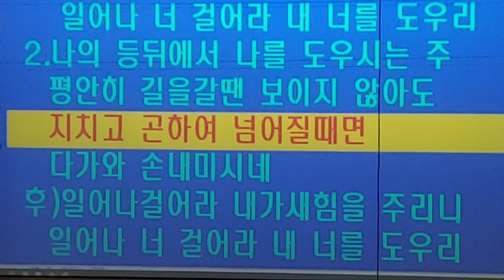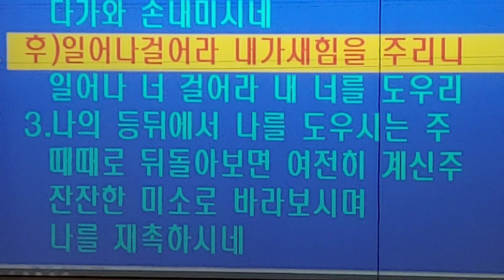★ LGs-TV: 성령충만 은혜충만 찬양들 ~